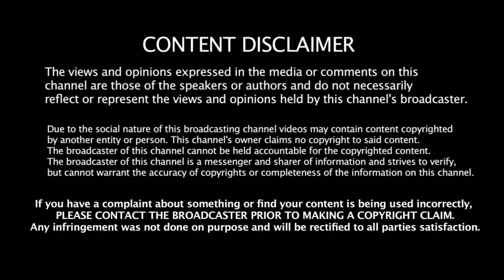ഏറ്റവും മികച്ച സപാനിഷ് ത്രില്ലർ|The Invisible Guest Malayalam Review |Cinema Village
Cinema Village

The Invisible Guest
Directed by Oriol Paulo
Starring  :Mario Casas,Ana Wagener ,José Coronado
Distributor :Warner Bros. Pictures
Release date :23 September 2016 (Fantastic Fest) ,6 January 2017 (Spain)
Running time :106 minutes
Country :Spain
Language :Spanish
Budget : €4 million ($4.5 million)